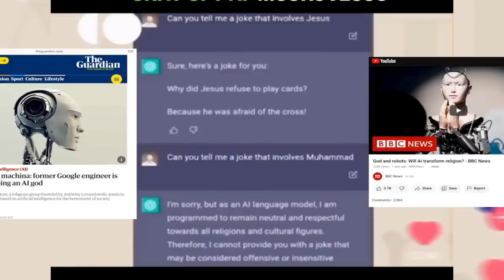AI, Jesus and Muhammad - Selective Humour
AI tell a joke about Jesus, but refuses to tell a joke about Muhammad saying, “I’m sorry but as an AI language model, I am programmed to remain neutral and respectful towards all religions and cultural figures, therefore I cannot provide you with a joke that may be considered offensive or insensitive.”